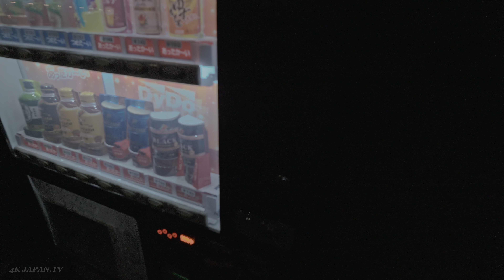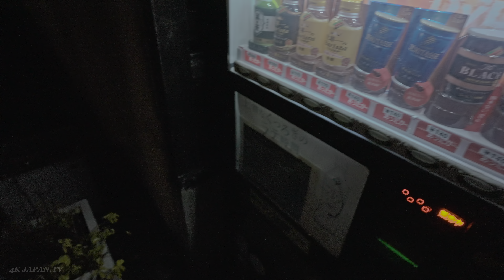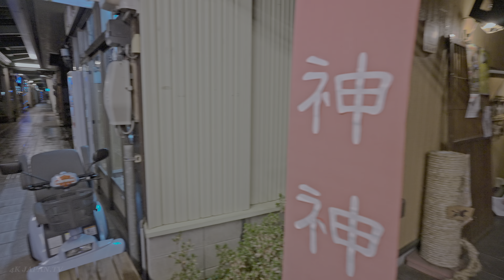Japan Snowy Night Walk in Takayama, Gifu • 4K HDR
Sharing with you virtual walk videos filmed all over Japan in 4K HDR.
No intrusive face taking. This is not a vlog. Please enjoy!

Wind: 1m/s
Date filmed: Late Feb 2024